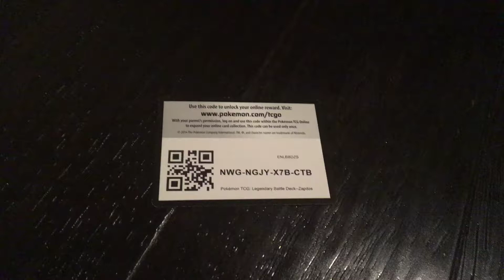Pokemon TCG card (not click bait)